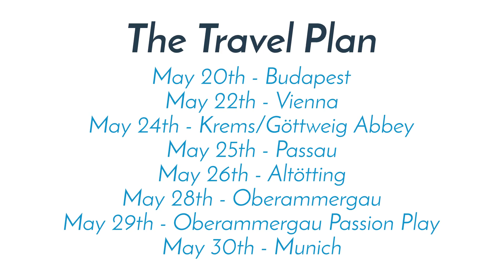10-Night Danube River Cruise Limited Time Discount! in Destin, FL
Have Travel Memories

Have Travel Memories Vacations is a family-owned luxury travel company in Destin, FL specializing in cruises, tours, hosted adventures, luxury world cruises and vacation rentals. We are a top-notch vacation agency that provides luxurious beach front rentals, lake front rentals and many other different vacation rentals to provide you with your dream vacation at your dream destination. If you are in need of a getaway, Have Travel Memories is the place to get all of your vacation questions answered and they will send you on your way to a dream vacation.